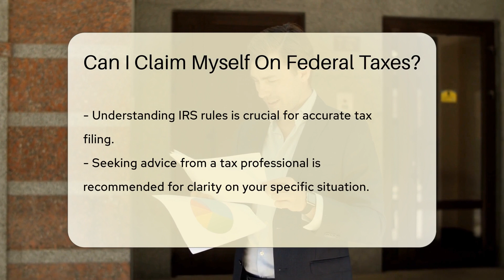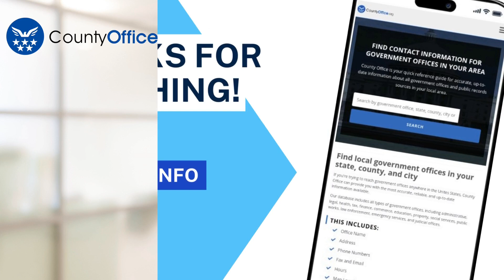Can I Claim Myself On Federal Taxes? - CountyOffice.org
Can I Claim Myself On Federal Taxes? Have you ever had questions about claiming yourself on federal taxes? In this insightful video, we delve into the specifics of self-claiming on federal taxes, exploring the criteria set by the IRS and exceptions that may apply. Understanding these rules is crucial for accurate tax filing to avoid penalties or issues with the IRS. Seeking guidance from a tax professional can provide clarity on your individual situation.